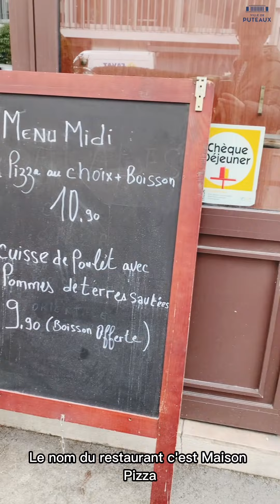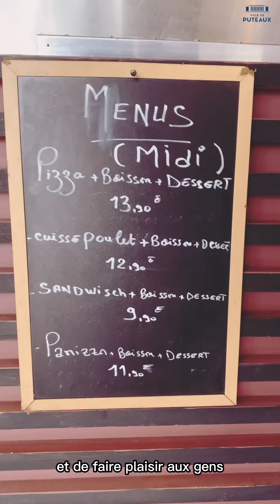Vos commerçants ont du talent : Maison Pizza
Découvrez Maison Pizza, un restaurant de la rue Jean Jaurès où la pizza est le maître mot !

Si la pizza est le maître mot de ce restaurant, c’est grâce au superbe four que l’on peut apercevoir dès l’entrée. C’est également sans compter l’accueil chaleureux d’Ouamar et Sadia, les gérants de l’établissement.

Idéalement situé à deux pas de La Défense, le restaurant dispose d’une vaste carte de pizzas mais également de Panizzas (comme une pizza mais sous la forme d’un panini). Une bonne façon pour Ouamar, cuisinier, de proposer un plat différent à ses clients. « Nous avons la volonté de plaire à tous et nous enrichissons notre carte avec des nouveautés en fonction des saisons. Et tout est bien sûr fait maison », annonce-t-il.

Une nouvelle adresse à découvrir 3bis rue Jean Jaurès !

Ouvert du lundi au samedi (midi et soir) et dimanche soir.